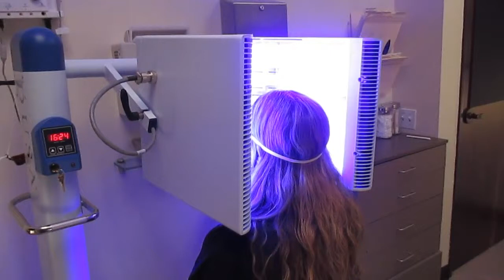Laser acne treatment demonstration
Dr. Osman explains and demonstrates laser acne treatment using photodynamic therapy (PDT), Levulan, and the blue light.